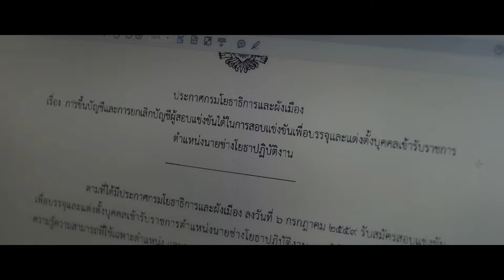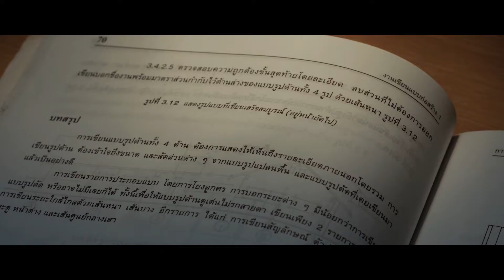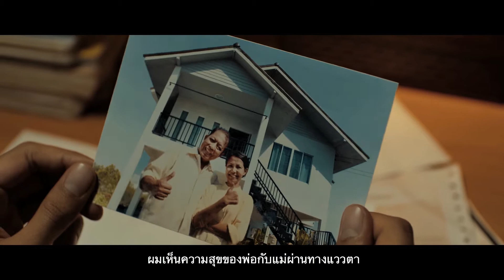GH BANK ความสุขที่แท้จริง